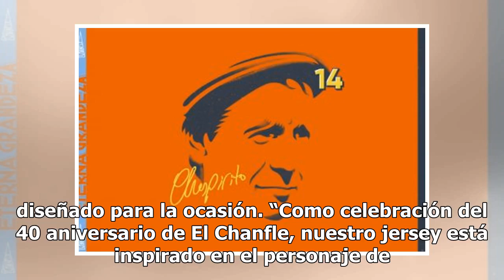Se cumplen 40 años del estreno de El Chanfle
¡Chanfle, ya pasaron 40 años! El tiempo se fue raudo. Ciertamente el 18 de enero de 1979 se estrenó esta película de Roberto Gómez Bolaños a la que hoy rinden culto los fans de este popular comediante mexicano. Basta señalar que al 93 % de los usuarios de YouTube que la han visto, les ha gustado. Gó...